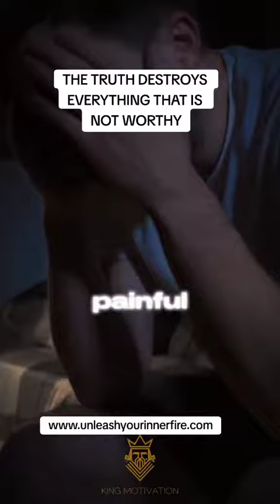THE TRUTH DESTROYS EVERYTHING THAT IS NOT WORTHY